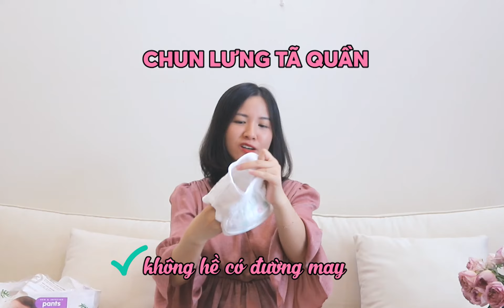“BỈM QUỐC DÂN” HUGGIES PLATINUM CÓ TỐT NHƯ LỜI ĐỒN? - REVIEW SIÊU CHI TIẾT!!!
Chào các mẹ, để tiếp tục chuỗi serries Review Bỉm sữa đang nhận được những sự ủng hộ tích cực từ mọi người, hôm nay Trang sẽ review 1 cái tên mà rất nhiều mẹ quan tâm và mong muốn mình review, đó là bỉm  “Huggies Palatinum”, cụ thể trong video này là dòng “Huggies Platinum Nature Made”- dòng bỉm cao cấp nhất và có mức giá cao nhất của nhà Huggies.

Nếu các bạn có bất cứ thắc mắc gì về loại bỉm này cũng như có mong muốn mình review thêm những loại bỉm khác nữa, thì đừng quên comment bên dưới cho mình biết nha.

Hi vọng video này sẽ giúp các mẹ có thêm những thông tin hữu ích để có thể chọn lựa cho con mình loại bỉm ưng ý nhất nhé!